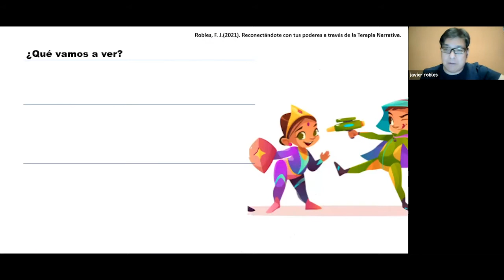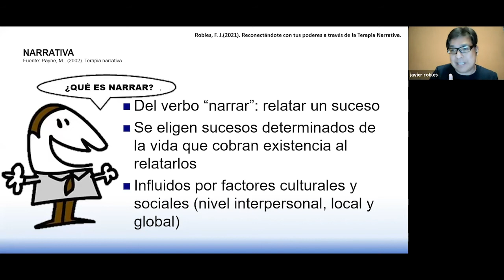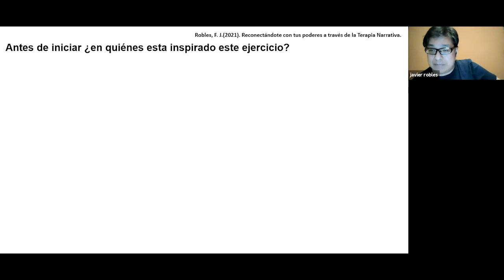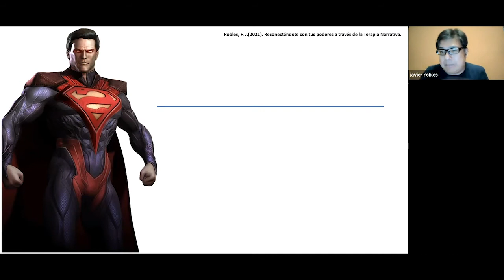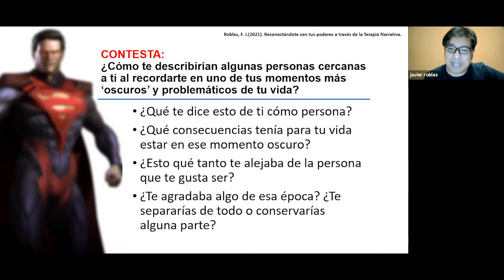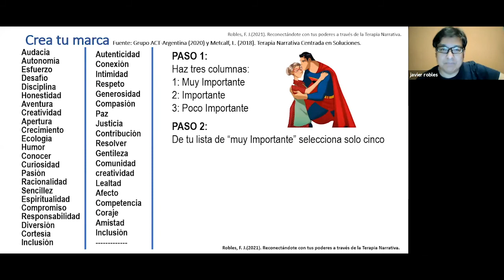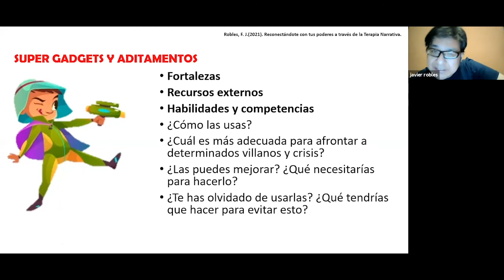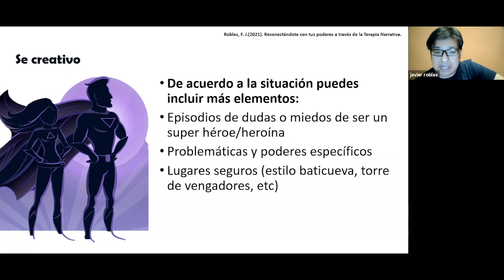Reconectándote con tus superpoderes a través de la terapia narrativa | Psicoterapia familiar